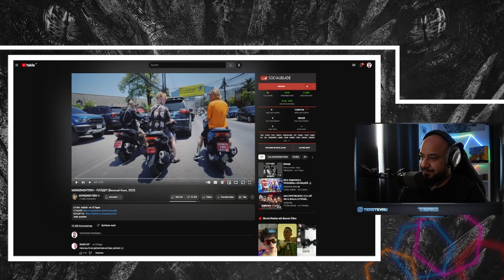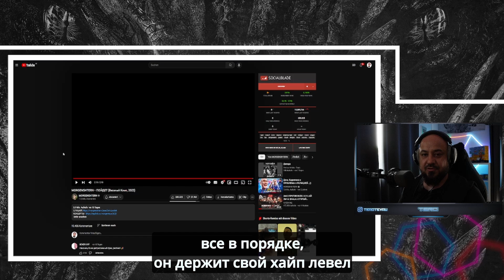💎MORGENSHTERN - ПОЙДЕТ | Реакция и разбор💎